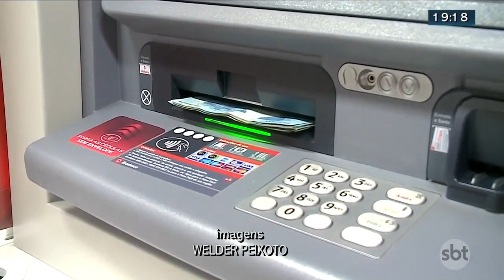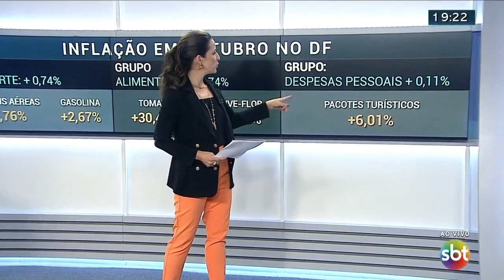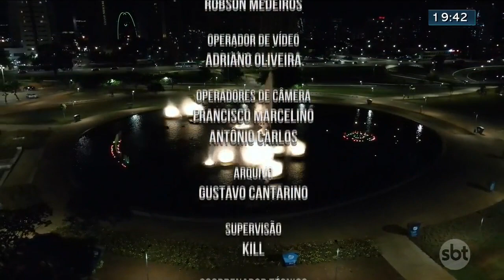SBT Brasília 2ª Edição | 11/11/2021